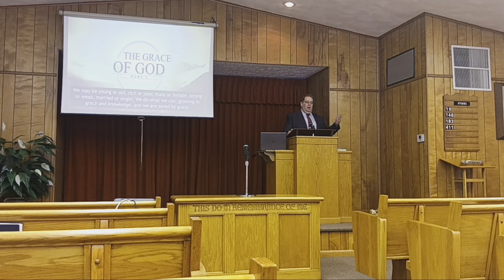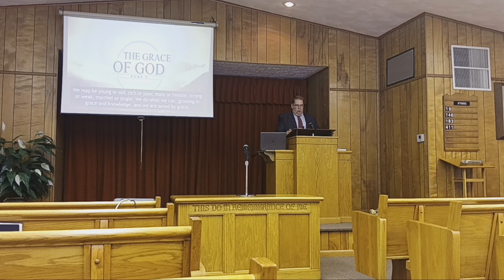The Grace of God (Pt. 2)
Thanks for studying along with us.